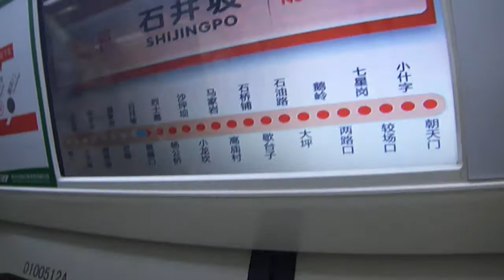[CRT]重慶軌道交通1號線(往尖頂坡)高架段行車片段 Chongqing Rail Transit Line 1(to Jiandingpo)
本段由磁器口---石井坡
路線:1號線
本次列車終點站:尖頂坡